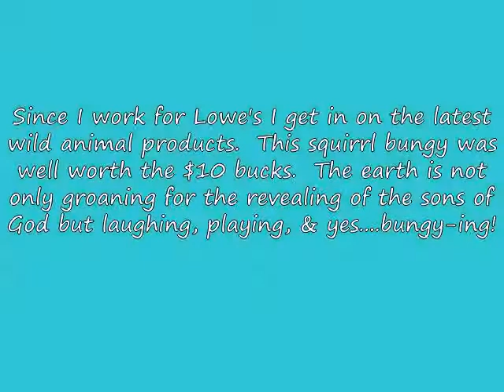Squirrel Bungy Jumping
Fun in Englewood, FL